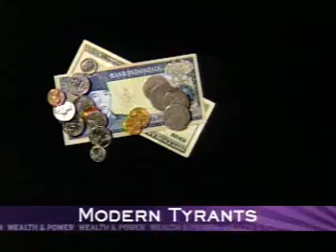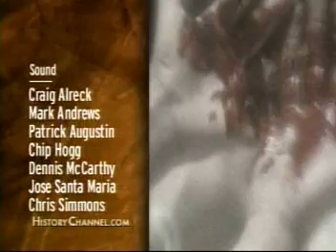Wealth & Power - Tyrants and Plunderers 6-6